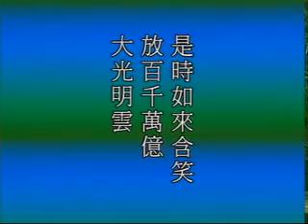《地藏王菩萨本愿经》之光明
释净空，俗姓徐，名业鸿，民国十六年（一九二七）二月十五日生于安徽省庐江县，幼居福 建建瓯。抗战时，求学于贵州国立第三中学，胜利后就 读于南京市立第一中学。一九四九年来台湾，服务于实践学社，公余之时研读经史古文，先 后追随方东美先生，章嘉大师，李炳南老居士等研习哲学、佛经十三年。 　　一九五九年于台北市圆山临济寺剃度，法名觉净字净空。受具足戒后，在国内外，弘扬佛法 ，讲述《华严经》、《法华经》、《楞严经》、《圆觉经》、《六祖坛经》、《金刚经》、 《净土五经》等大乘经论数十种，三十六年无间断，现存音影带三千数百卷。法师在国内先 后创办华藏法施会、华藏精舍、华藏佛教视听图书馆、华藏讲堂、及佛陀教育基金会。首开 风气之 先，使用视听教育之方法，弘扬佛法，大量制作佛法讲经录音带、录影带， 分送世界各地，以及倡印赠送《大藏经》暨各种经论善书逾千余万册，佛菩 萨像多种数百万张流通全球。 法师曾任台北圆山临济寺书记，十普寺三藏学院教师，南普陀佛学院教 师，中国佛教会设计委员，弘法委员，东方佛教学院学教授兼教务主任，松 山寺大专佛学讲座讲师，中国内学院院长，中国文化学院教授，中国佛教会 大专院校佛学讲座总主讲，天主教东亚精神生活研习所教授，华藏法施会会 长，华藏精舍住持，华藏佛教图书馆导师，华藏净宗学会会长暨佛陀教育基 金会董事长，美国达拉斯佛教会会长，新加坡净宗学会导师。法师于国内外 倡导促进成立'净宗学会'十五处，提倡专修净业，专弘净宗。法师已届古 稀之年，于今辞去海内外佛教社团一切职务。专心弘法教学，老实念佛，求 生净土。法师首倡'佛教'正名为'佛陀教育'。指出大乘教学方针在彻底破除 迷信，启发真智，使能明辨真、妄、正、邪、是、非、善、恶、利、害，建 立理智、大觉、奋发、进取、乐观、向上的慈悲济世的人生宇宙观，才能圆 满达成解决众生一切苦难，获得真实永恒幸福的教育目标。master chin kung darma talks